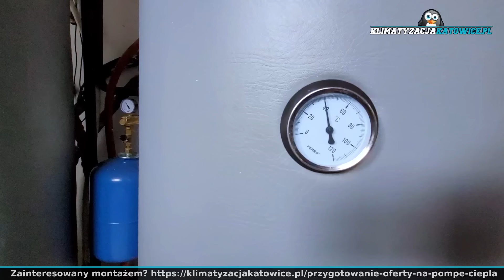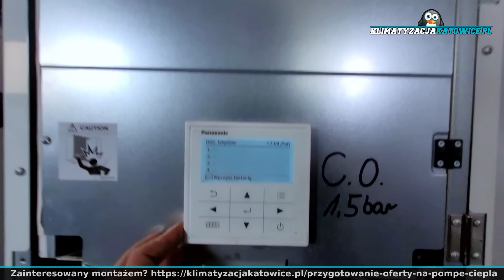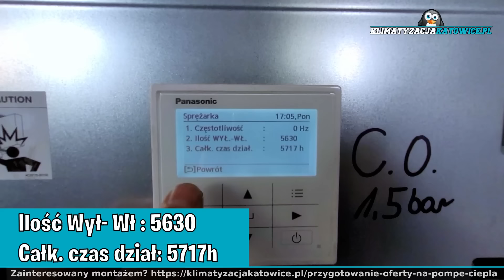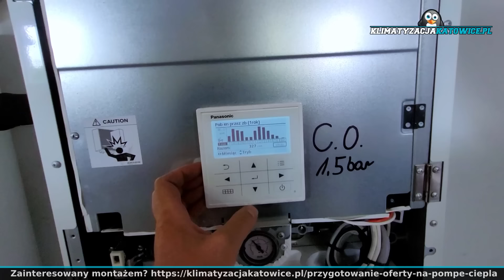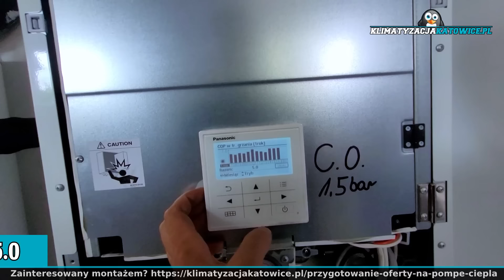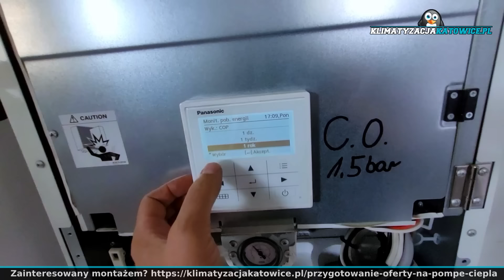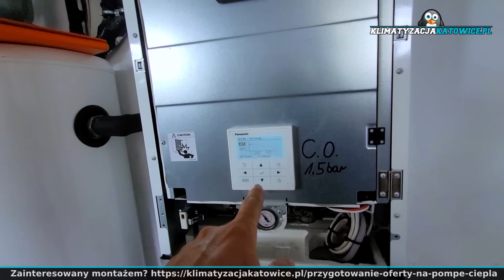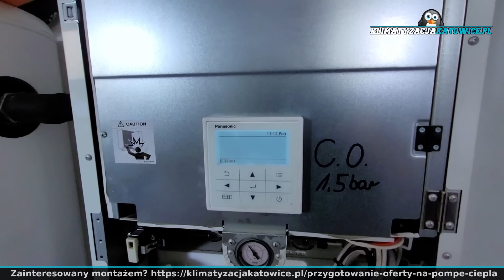Wywiad z Klientem - Koszty ogrzewania Pompą Ciepła Panasonic 9kW w starym budynku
Cześć
Dzisiaj kolejny film z przeglądu pompy ciepła Panasonic 9kW zainstalowanej w słabo ocieplonym budynku o powierzchni ogrzewanej ok. 160m2
W tym odcinku czeka na Was bajecznie wysoki COP i śmiesznie niskie zużycie na CWU.
Sprawdźcie jak to możliwe!